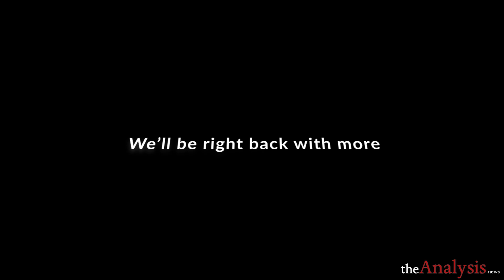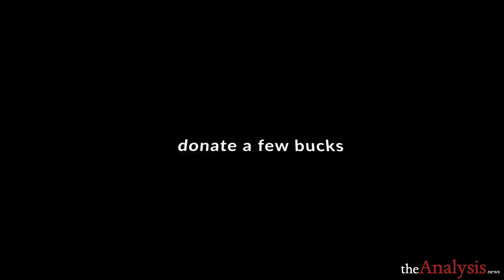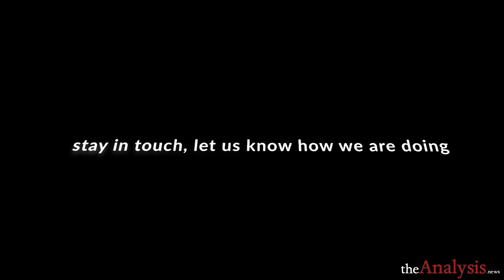Why did Labour Suspend Corbyn? – Leo Panitch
The new leadership of the British Labour Party has suspended its former leader, Jeremy Corbyn, ostensibly for being soft on antisemitism. The real reason is to prove to British and American elites that the party can be trusted on foreign policy. But will this suspension split the party? Leo Panitch joins Paul Jay on theAnalysis.news podcast.